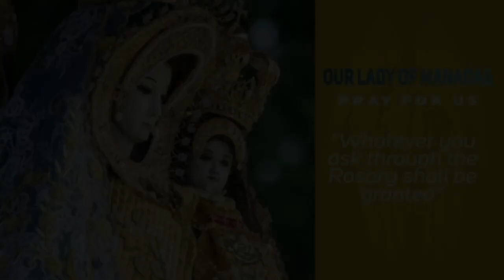Timeless Wisdom | Homily | God First | Memorial of Sts Martha, Mary, & Lazarus | Fr Allan Lopez OP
Sa buhay natin mahalaga na mayroon tayong panahon para sa ating Panginoong Diyos... patuloy po natin palaguin sana ang ating ugnayan sa ating Panginoong Diyos.

1st Reading: Exodus 40:16-21, 34-38
Responsorial Psalm: Psalms 84:3, 4, 5-6A AND 8A, 11
Alleluia: John 8:12

Rev. Fr. Allan V. Lopez, OP
Mass Presider | Homilist
God First | Memorial of Sts Martha, Mary, & Lazarus

Special thanks to: Rev. Fr. Allan V. Lopez, OP